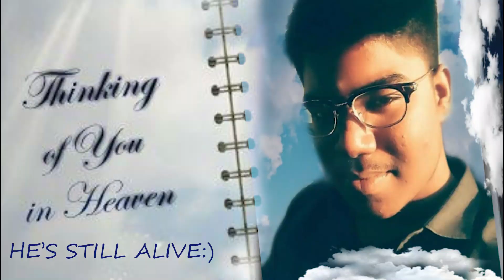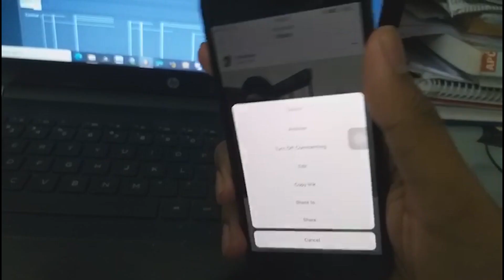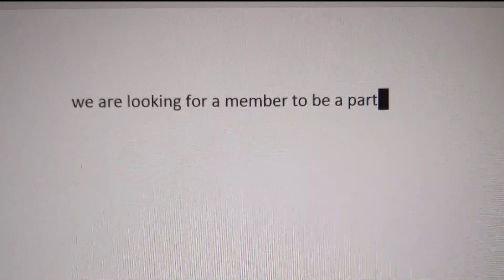How We Created our Own BOYBAND | ft.@Thudduke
I've always wanted to make a Song so I made my own Boyband...

Hello™👋
 ✒Vanakam people it's Yesh🤝I will be posting New Videos Every Sun 6:00pm IST☑ You can expect Vlogs where I come up with some Dumb ideas:) do some Stupid things:0 Hopefully Stay Safe n Have Fun so consider:) Subscribing:O

✒Hey it's me again, I survive Comments:)so you can hit me with your toughts in the comment section ha ha!